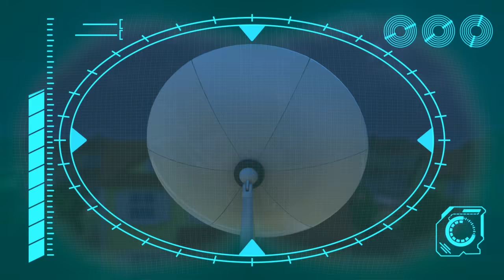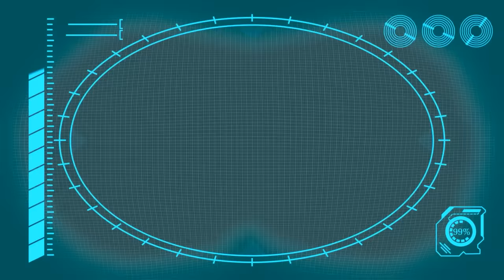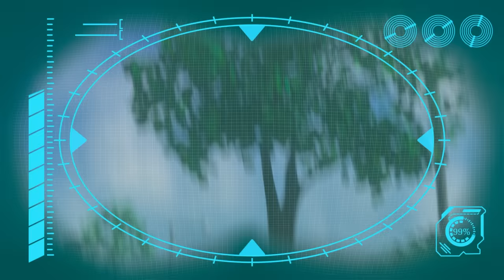Arpo the Robot | Horror Movie Night with Spooky Squirrel! | Funny Cartoons for Kids |Arpo and Daniel